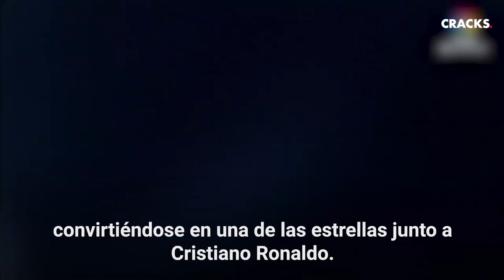Di María solo era un joven de 19 años cuando bailó a Boca | Cracks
"Qué jugadón se mandó el pibe Di María"
El "Fideo" solo tenía 19 años pero le dio un baile histórico al Boca de Riquelme y Palermo.
Estaba haciendo sus primeras armas en el fútbol y esa tarde dejó en claro que se convertiría en una leyenda.